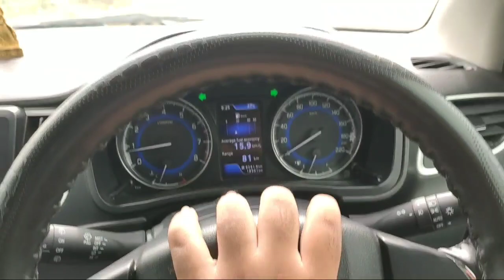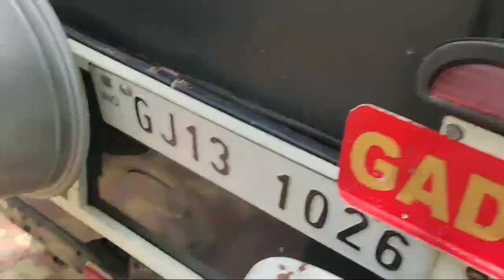STUPID CAR DRIVER 😡😡😡 | DSG VLOGS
Buy Exhaust For Bike's👇👇👇
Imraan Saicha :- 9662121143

Address :- Plot No 38 , 7/A, Rambaug Road, Opp. Ramat Gamat Ground, Gandhidham - Kutch. 370 201